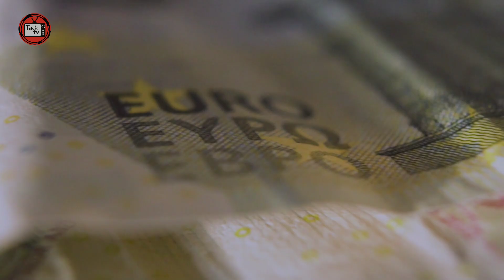👉OFICIAL!! GABIGOL NÃO JOGA MAIS NO FLAMENGO EM 2022 | contratação milionária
Artilheiro e eleito melhor jogador da Libertadores, Gabigol vem se valorizando cada vez mais no Flamengo, Aos 25 anos, o atleta ainda chama atenção da Europa e um retorno ao Velho Continente, depois da frustração da primeira passagem, pode ser analisado, Dessa forma, de acordo com o portal 90 minutos, times da Inglaterra estão de olho na contratação do camisa 9.

Mas antes de começar, comenta aí se você acha que gabigol tem que deixar o Flamengo, e não esqueça de deixar o like se gostar do vídeo e se inscrever no canal.

Novo rico do futebol mundial, o Newscastle está entre o grupo de interessados em contar com Gabigol. Contando com um aporte financeiro astronômico, a diretoria deve buscar reforços em janeiro e o ataque tem chances de receber prioridade.

 a lista de interessados tem também o West Ham, Arsenal, Everton e Aston Villa. O valor da negociação, de acordo com informações do portal, poderia chegar a 30 milhões de libras, equivalente a 224 milhões.

Gabigol, de 25 anos, é um dos principais ídolos dos torcedores do Flamengo, Apesar da derrota na final da Libertadores, o atacante foi artilheiro da competição e também eleito o melhor jogador do torneio.

O Flamengo planeja reformulação dentro e fora de campo para 2022, No entanto, o Rubro Negro pode acabar vendo jogadores que não deseja se desfazer saindo do elenco no ano que vem. De acordo com informações do portal 90 minutos, alguns clubes importantes do futebol inglês podem fazer uma oferta pelo atacante Gabigol.

▶️Tutube Tv : Para você que gosta  de novelas, filmes, séries, músicas novas, vídeos do The Voice Brasil,  BBB e muito mais! Vídeos  toda semana!

✅Compartilha